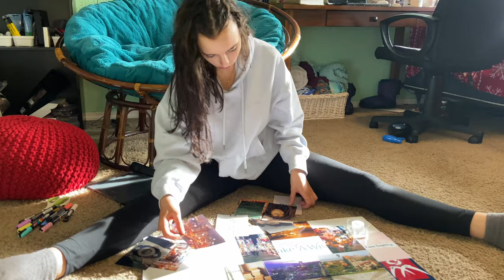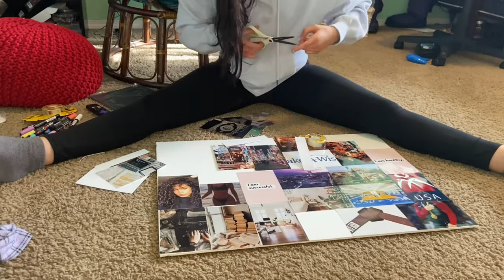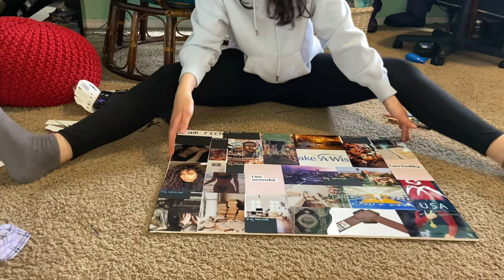Vlog-A Productive But Chill Day in My Life (hygiene shopping, vision board, target, etc.)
Hey guys!! I hope you enjoy the video, I lovee myself a good productive vlog

About Me:
Age - 18
Grade - rising college freshman
Ethnicity - half white, half egyptian
-I train judo and jiu jitsu